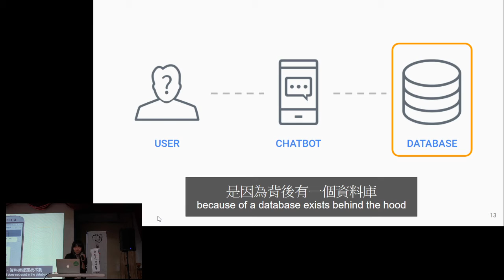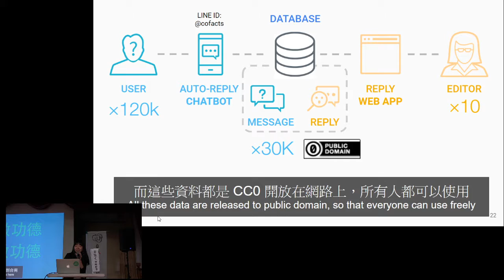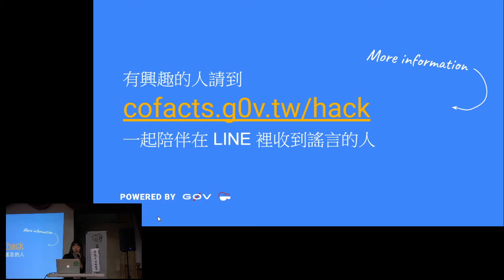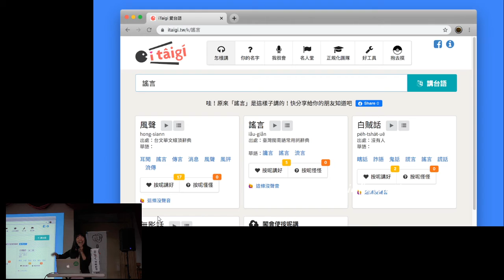g0v tw hackath37n — 提案 — Cofacts 真的假的 ／ FtO bil — 全臺首學黑客松